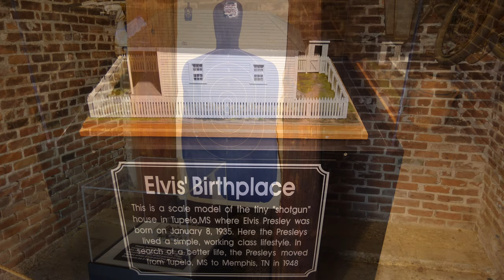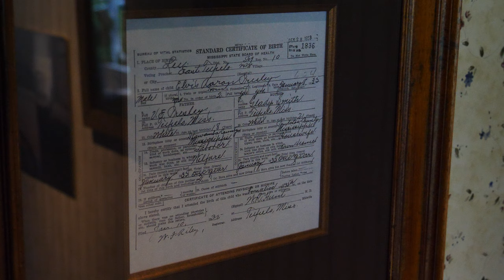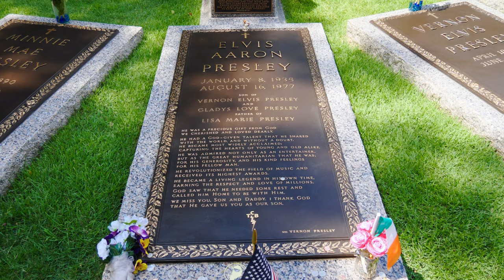Tour of Graceland Mansion - Home of Elvis Presley in Memphis, Tennessee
A sunny day spent at Graceland at  Elvis Presley Blvd in Memphis, Tennessee. The tour begins at the entrance to the Graceland visitor center, continuing by shuttle to the Graceland Mansion. Walking through the bottom floor with the living room, dining room, guest room, kitchen, the famous jungle room as well as the TV-room and the pool table room in the basement. Next stop is the Vernons Office and Elvis shooting range. The trophy room contains loads of unique items from Elvis life and career, everything from his birth certificate to his guns, Pricilla's wedding dress and lots more. His racquetball building also has a room where Elvis used to hang out with friends and play music. The last stop at the Mansion tour is a visit in the meditation garden where Elvis is buried.